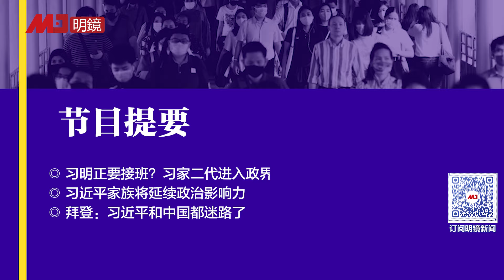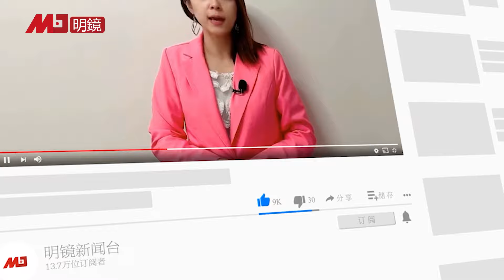习近平侄子准备接班？齐明正进入政界，延续家族影响力 | 热点背景（20220827）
习近平侄子准备接班？齐明正进入政界
习家二代进入政界延续影响力
拜登：习近平和中国都迷路了